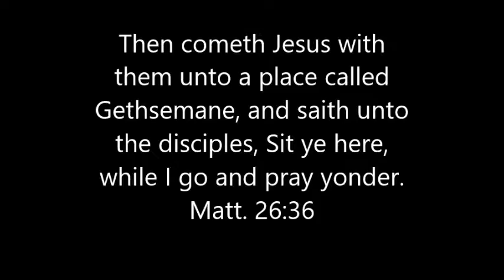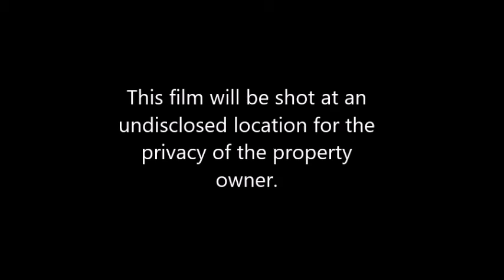Gone West to Find God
A Western Gospel Produced and Directed by Pat Martin Speaks.